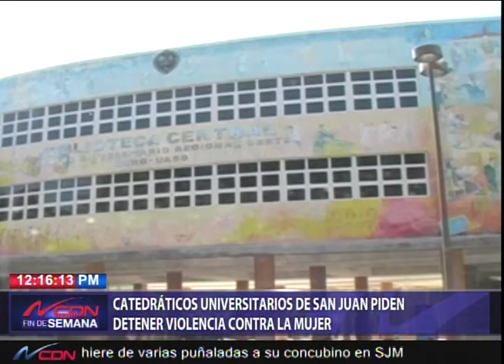Catedráticos universitarios de SJM piden detener violencia contra la mujer